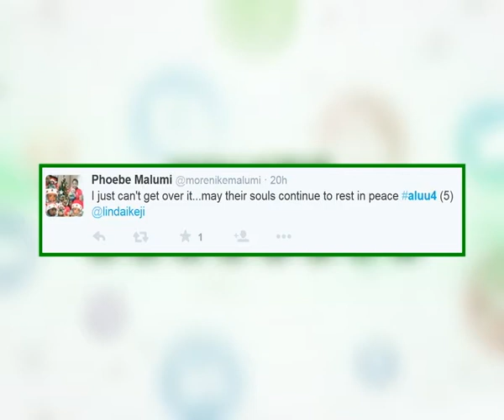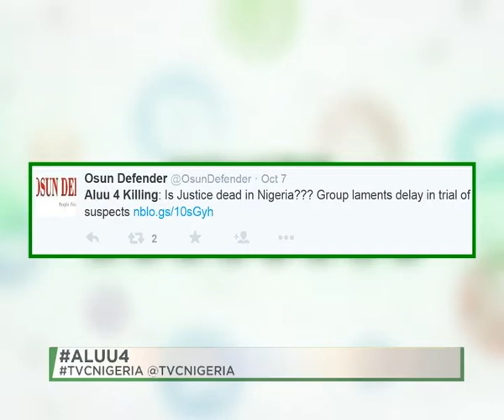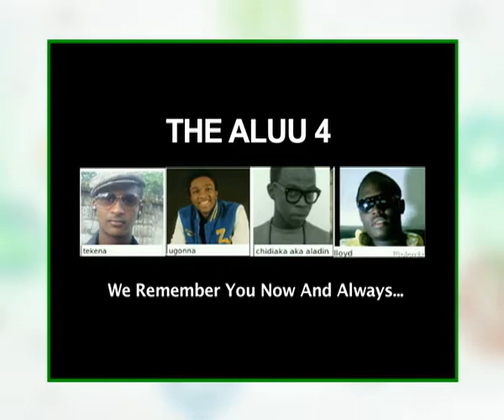JUSTICE FOR THE ALUU 4 & A SPECIAL INTERVIEW WITH NIKI TALL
Omoghena Moses brings us up to speed on trending issues across Nigeria/Africa.